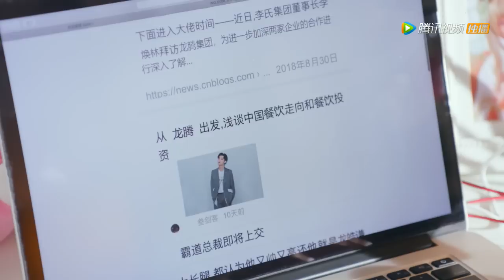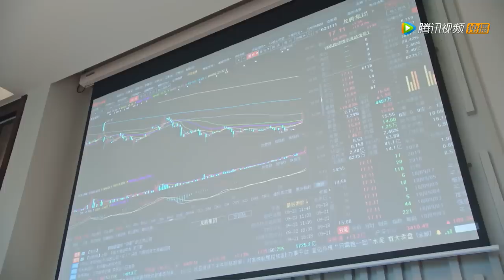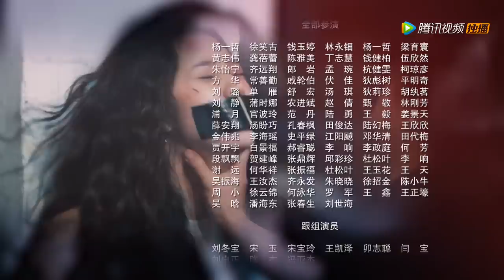ENG SUB《走进你的记忆 Walk into Your Memory》EP15——主演：宋妍霏，赵志伟，钟祺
《走进你的记忆》讲述了能够看到他人记忆的女厨师安宁(宋妍霏饰)，帮助莫名丧失一年记忆的上司龙皓谦(赵志伟饰)找回记忆的故事，在这过程中，相看生厌的两个人，发生了一系列啼笑皆非的故事，也因此逐渐重新认识了对方，发现了对方身上的闪光点，最终打破身份的枷锁，相知相爱。
▶主演：宋妍霏，赵志伟，钟祺，汪卓成，吴恙，魏巍